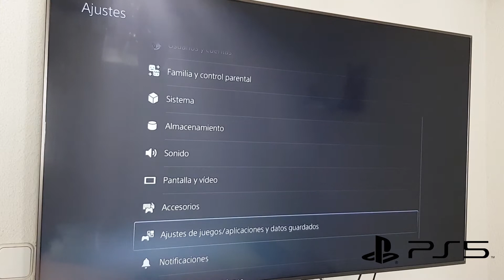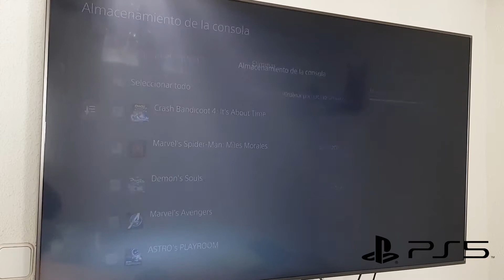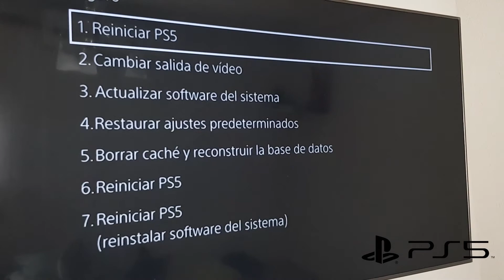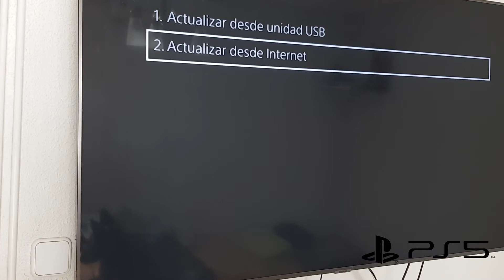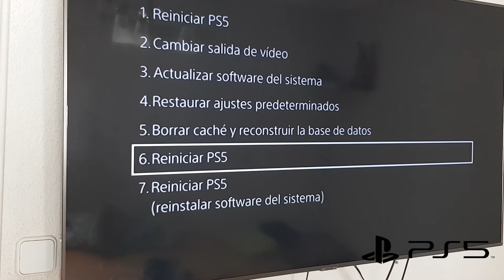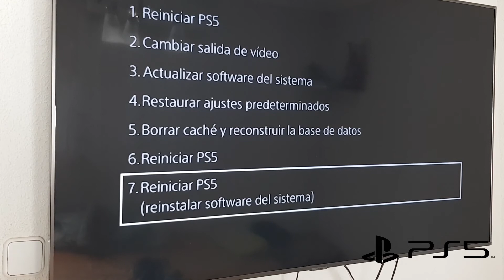Donde esta el menu OCULTO de PS5 👾Restaurar PLAYSTATION 5👾 Configura PS5⚫️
Quieres solucionar todo los problema de SOFTWARE de tu PS5. fácil y rápido.
Aquí te explico la manera mas rápida de hacerlo sin tener que gastar nada de dinero y muy fácil solo sigue los paso que te explico  y podrás disfruta de tu consola sin problema. ✅

COMENTA.
 COMPARTAN ESTE VIDEO.
Su apoyo es muy importante GRACIAS.